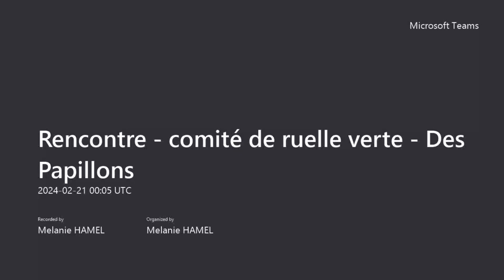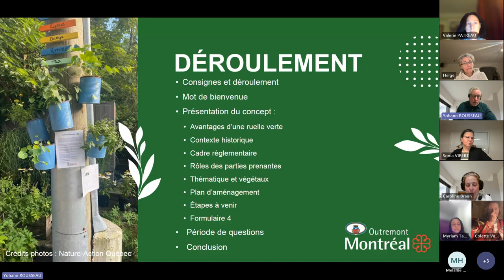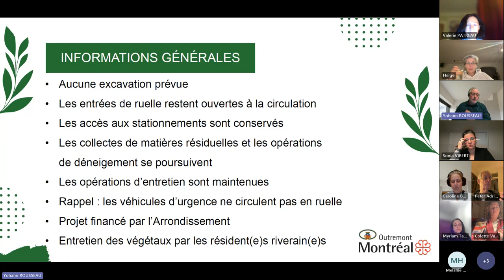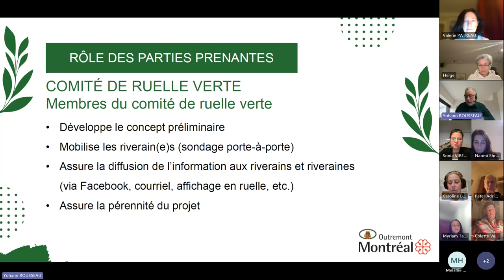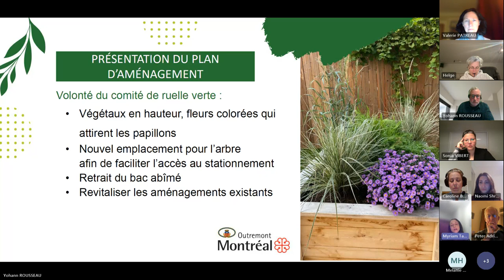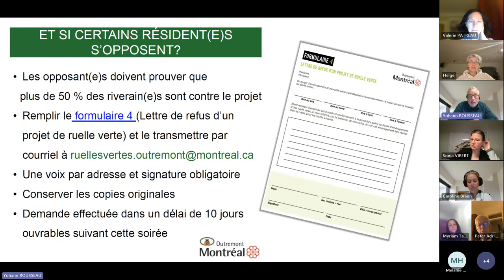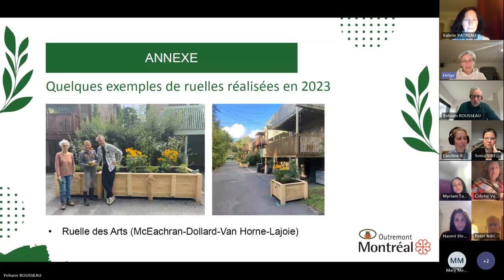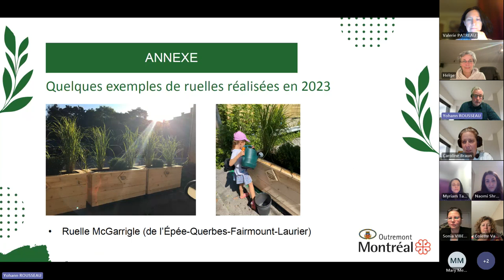Soirée d'information - ruelle verte des Papillons - 20 février 2024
Soirée d'information pour la ruelle verte des Papillons sur le concept d'aménagement prévu au printemps 2024